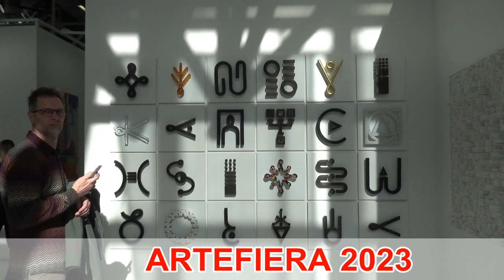ARTEFIERA 2023 - Mix video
Mix video della giornata del 5.2.2023